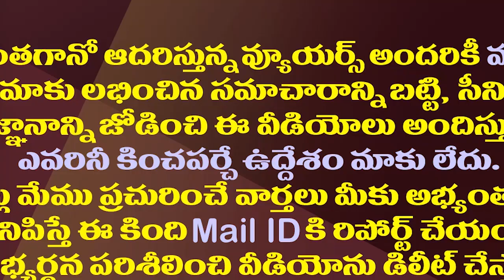ఓవరాక్షన్ కు జగన్ రియాక్షన్ ఇలాగే ఉంటుంది మరి| Jagan Govt Ready Take Action Against KR Suryanarayana